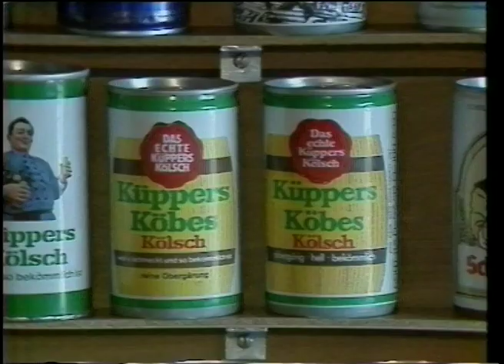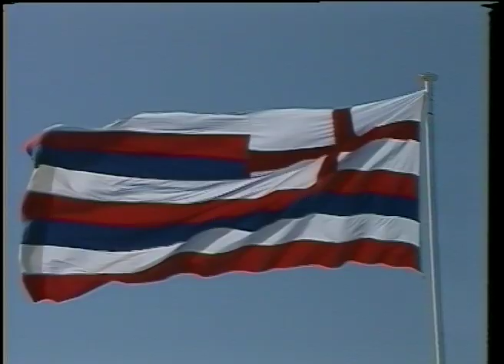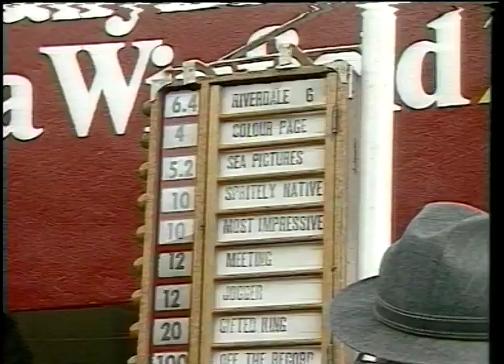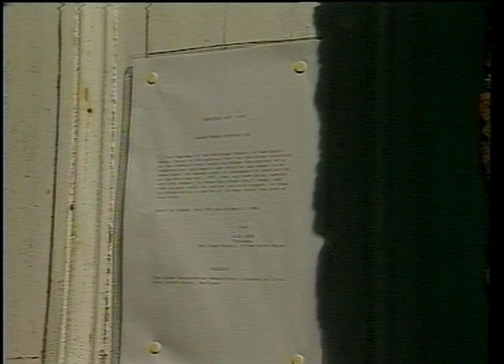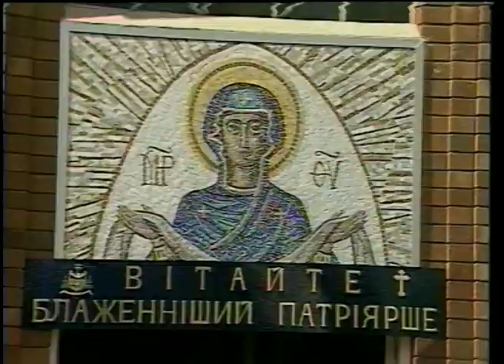10 49 News item NBN Television March 1986